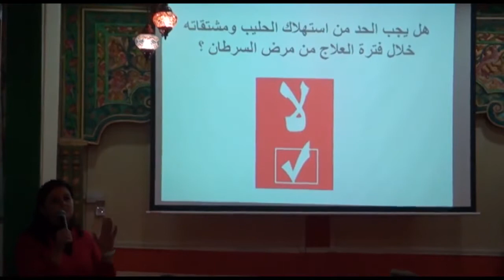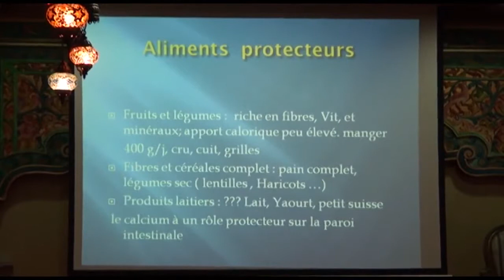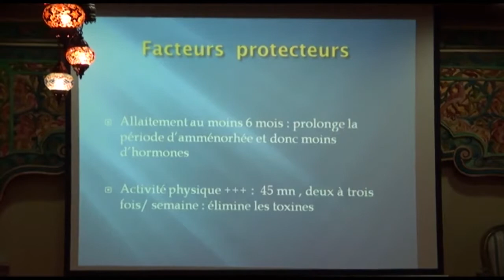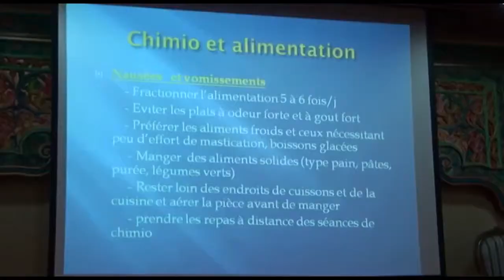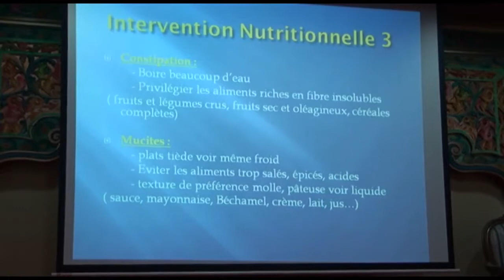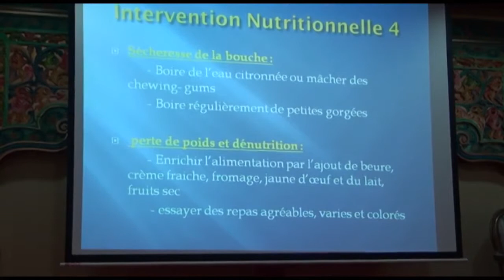journée portes ouvertes mangeons bien, mangeons sain 2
Événement ASSARAYA